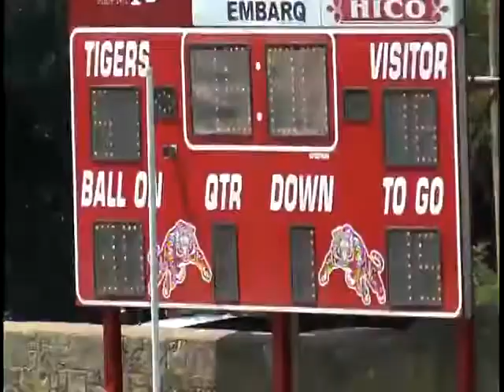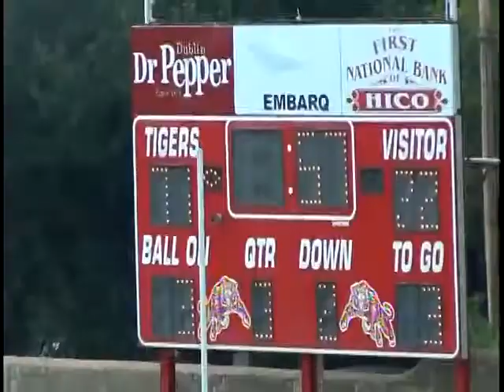Valley 71 Abbott 22 8/31/2013 Texas Six-Man Football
6manfilm 6manarchive Texas High School Sixman Football